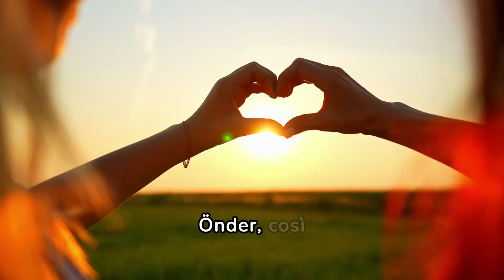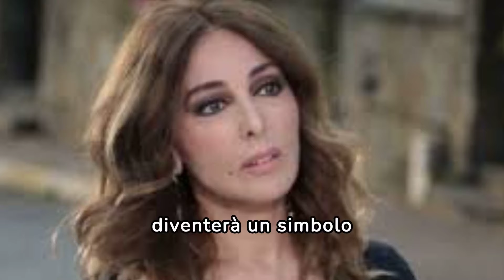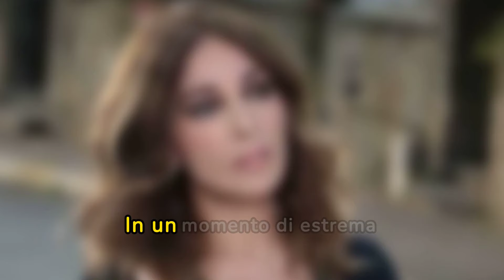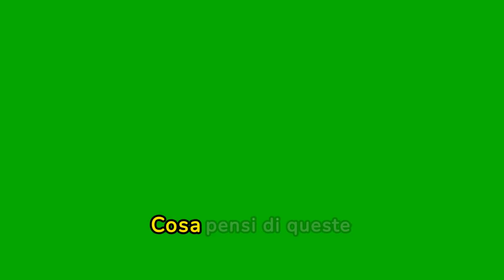Anticipazioni Endless Love : ONDER MUORE DI INFARTO DOPO AVER VISTO IL FIGLIO...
Nelle prossime puntate di "Endless Love", un dramma familiare sconvolgerà i Sezin: Önder muore di infarto dopo aver scoperto il figlio impiccato. La tragica visione inaspettata del figlio spingerà Önder oltre il limite, causando un fatale attacco cardiaco. Questo evento segna un momento di svolta nella serie, con ripercussioni che risuoneranno profondamente tra i personaggi coinvolti, portando a nuove tensioni e conflitti all'interno della famiglia Sezin.